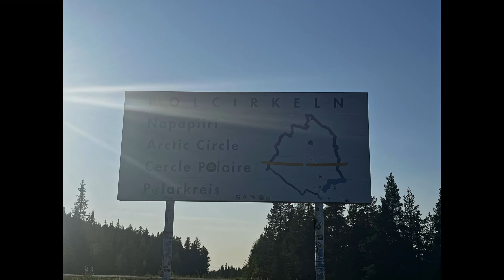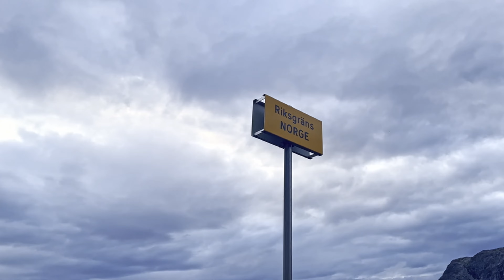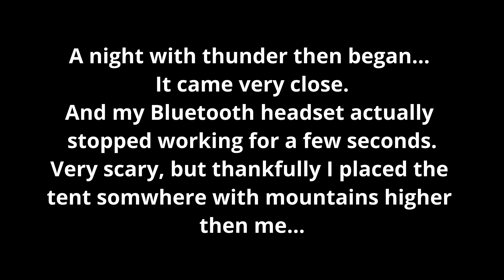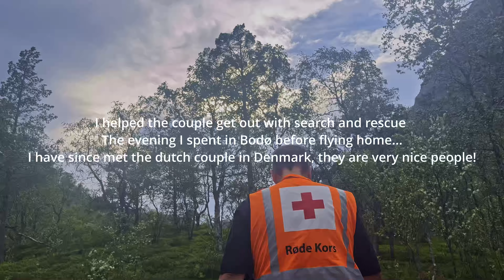3 Weeks Through Europe's Last Wilderness / Sarek, Padjelanta and Rago National Park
Distance: 250 km | Ascent: 5000 m | Descent: 5300 m |

My movie of my trip from Europe's most remote and wild national park through Padjelanta National Park (Swedens largest national park) to Rago national park, all combined + a few others, make the largest wilderness area in Europe and the largest protect area Europe.

Recently, I had the incredible opportunity to explore nature and wilderness on my own, 200 kilometres north of the Arctic Circle, when I embarked on an unforgettable trip through Sarek, Padjelanta and Rago National Park, stretching from Sweden to Norway. This journey took me through what is often called "Europe's last wilderness" or "Europe's Alaska".

My journey began with my father in Sarek National Park, with 33kg on my back. Here we were greeted by large rivers, snow-capped peaks, glaciers and vast valleys. Sarek, one of Europe's oldest national parks, is home to half of Sweden's mountains above 2000 metres, more than 200 mountains above 1800 metres, over 100 glaciers and rich wildlife with Scandinavia's largest meese, brown bears, lynx, wolverines and reindeer. Here, where there are no marked trails, we were forced to cross rivers, navigate by our own judgement and follow animal trails that often got lost in the dense scrub. The national park has no huts and there is only one bridge, so if you want to cross to the other side of a river, the only way is feet first into the icy glacial water.

The first days were spent crossing the infamous Rapa Valley - a true jungle. After a boat trip to the mouth of the Rapa Valley, we began a two-day hike along the Ráhpaädno River, which has been winding through the valley for millennia with meltwater from the surrounding mountains. Out here we met no other hikers, only the tracks of the large moose. The Rapa Valley was an ordeal - the small path often disappeared and we struggled through dense scrub, large swamps and river crossings. Although the views were impressive, the hike itself was very difficult.

We left the Rapa Valley and headed up the 'High Road', a route on the mountains above the valley. Here we walked and enjoyed the magnificent views. It felt "right" to go out there, you didn't need anything but the beautiful untouched nature, no stress, just my dad and I alone on the mountain.